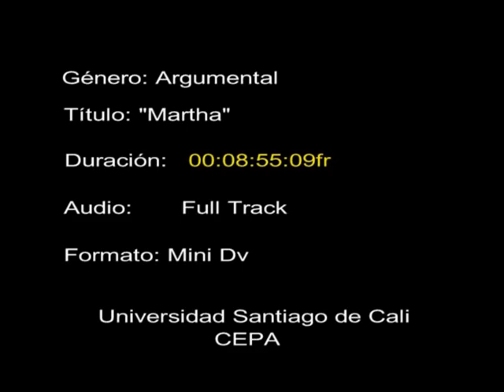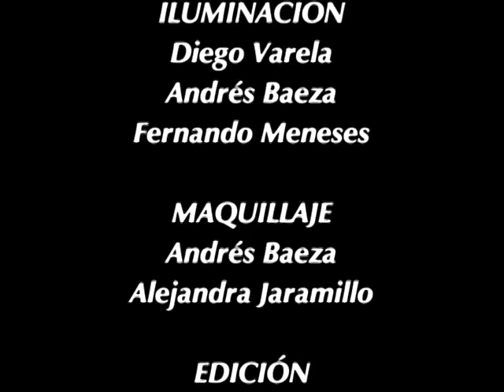Marco Antonio Lopez Montoya (Cortometraje Martha)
EL padre abusa de su propia hija, una madre ignorante y un circulo de gente que no sabe que hacer, llevara a la pequeña Martha a tener un final inesperado.
con la actuacion de Marco Lopez.